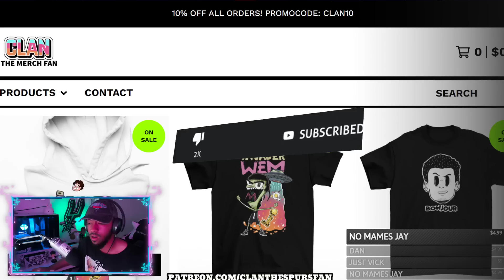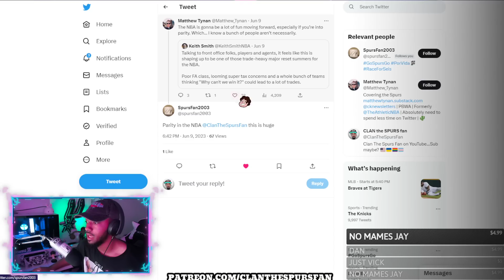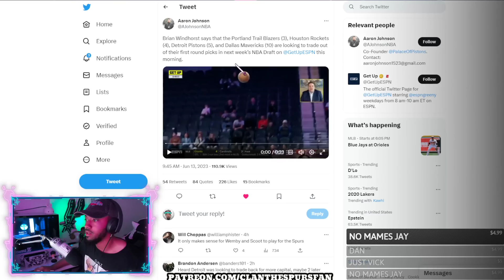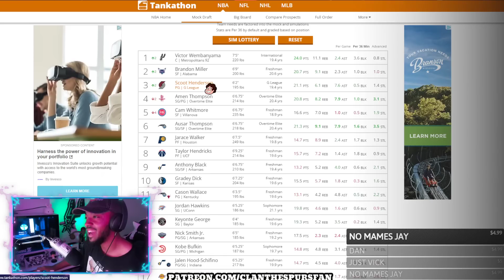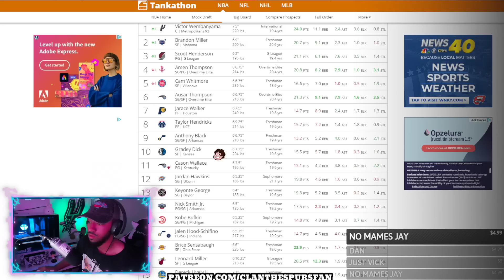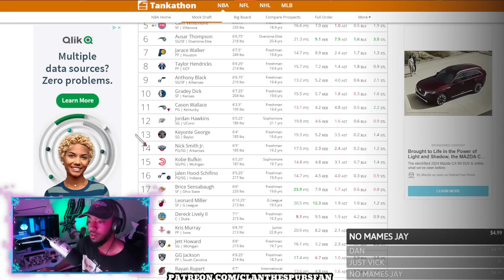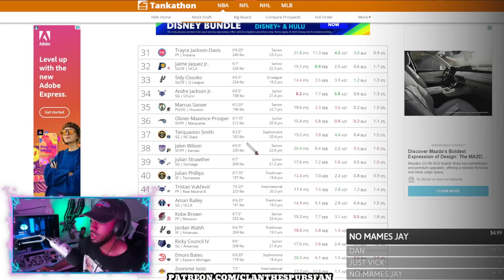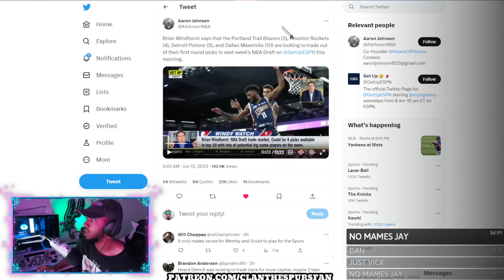TEAMS WANT TO TRADE PICKS!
There are a ton of picks available for the Spurs now! GO SPURS GO!

CLAN the SPURS fan
55 Backusburg Rd

or NBA